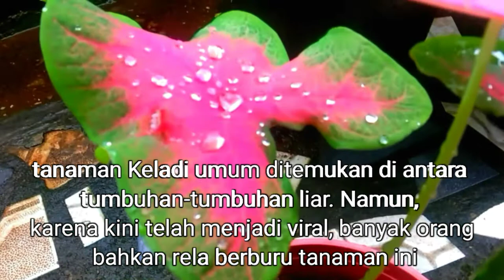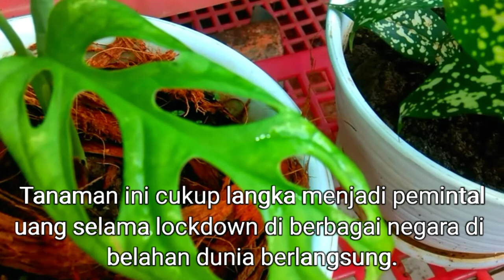Jenis Tanaman Hias Berharga Tinggi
tanaman hias banyak ragamnya dan harganyapun sekarang sedang melambung tinggi terutama di perkotaan tapi untuk di daerah pedesaaan masih relative setabil